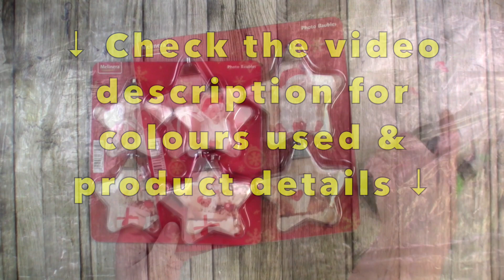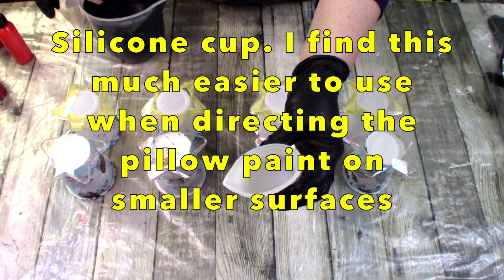Decorating Christmas Star Baubles with the Acrylic Pouring Bloom Technique and Pouring Medium.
After creating blooms on Christmas baubles in my last video I was excited to create more on these star shaped baubles. I knew these would not be as challenging as the surface area was much flatter.

Colours used:
Pebeo iridescent in green yellow, red blue, blue green, and silver. Amsterdam oxide black, brilliant green, phthalo green, naphthol red medium, caput mortuum violet and bronze.
Cell Activator - Amsterdam titanium white and oxide black mixed with Australian flood floetrol and water (80/20).

Song – The Fairies

***(See below for a full breakdown of all products used and credits)***

Recommended Channels:

Erica gives an in-depth breakdown of this technique on her channel, including the products required and consistency etc. She is based in Ireland. Kanella Ciraco provides a full tutorial, including product details on her channel. She is based in Canada. Also the lovely Tammy Anderson, based in the US gives a detailed tutorial on this technique.

Credit to Shelee Carruthers for the Online Course, knowledge of the products she uses and her method.

In addition to the above I would also like to credit the individuals on the Facebook group who have found comparable products in many parts of the world and shared their findings with the rest of us, thank you.

Products Used

Pillow: - Valspar, interior walls and ceiling, white silk Pouring Medium: - 3 parts - Valspar, Wood and Metal, Base C (NOT tinted) - 1 part - Rustins, Quick Dry Varnish, Clear Gloss.
This ratio is an estimate and to be used as a guide only. I use 2-3 parts pouring medium to 1 part paint (approximately).

Cell Activator: - Amsterdam oxide black or titanium white (many other colours also work) mixed with Australian flood floetrol and/or Water, I use a mix of both. I purchase Australian floetrol from Ebay. Erica Hughes Art gave me a great tip of using just water and paint as my cell activator and it works a treat.